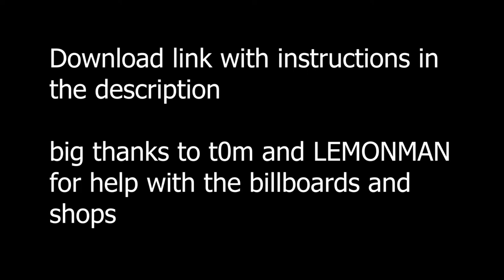[SpeedRunners] "Nightport" Airport Mod Showcase **DOWNLOAD LINK IN DESCRIPTION**